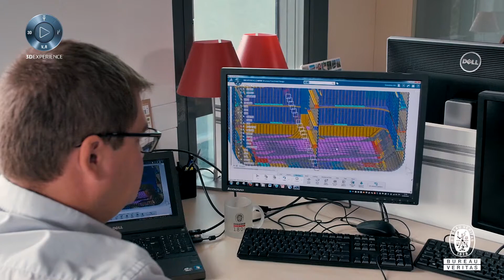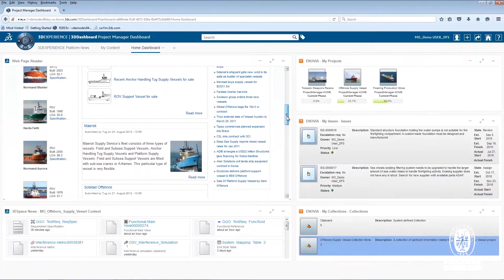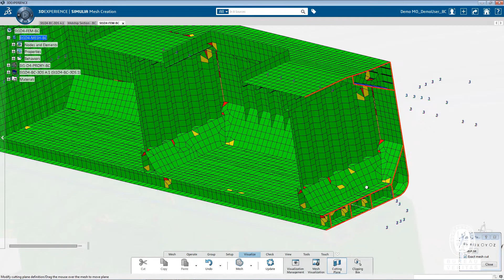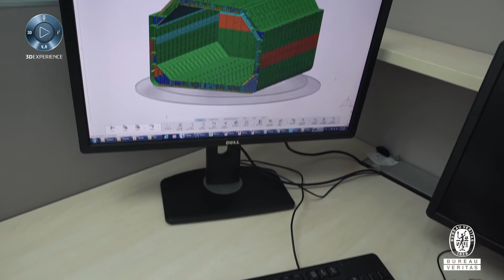Bureau Veritas - Improving Productivity and Responsiveness - Dassault Systèmes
Bureau Veritas - Improving Productivity and Responsiveness - Dassault Systèmes. As part of its digital transformation initiative, world-leading Classification Society Bureau Veritas adopted Dassault Systèmes’ 3DEXPERIENCE platform and its Designed For Sea industry solution experience in order to improve its productivity and responsiveness as energy efficiency and safety-related maritime regulations increase in number and complexity.